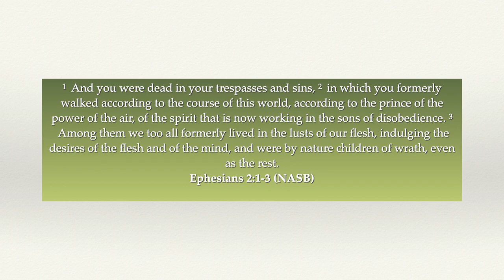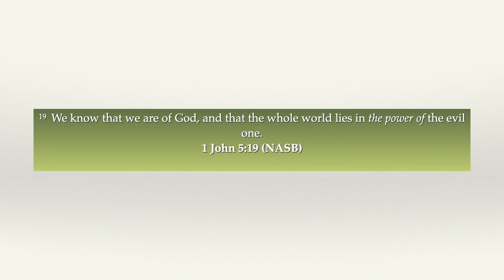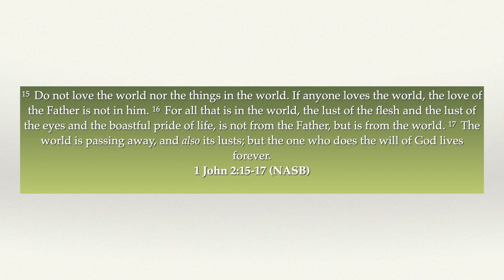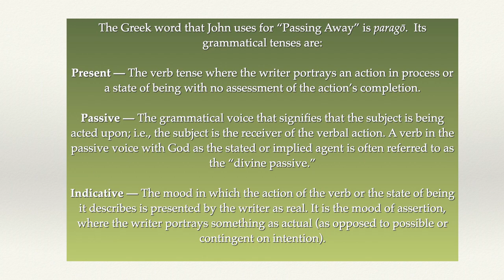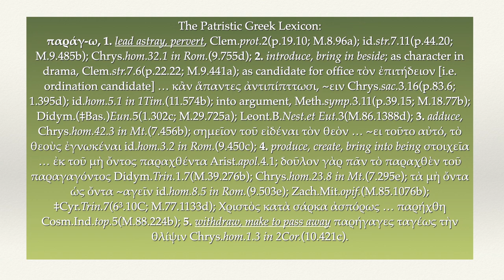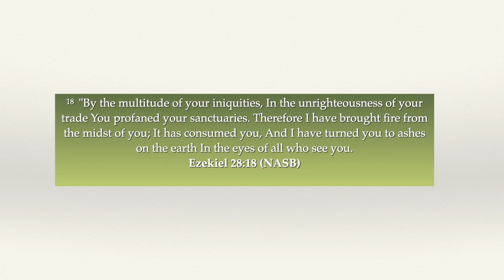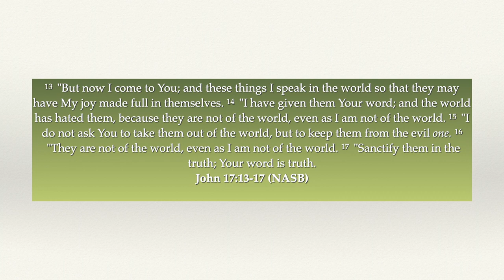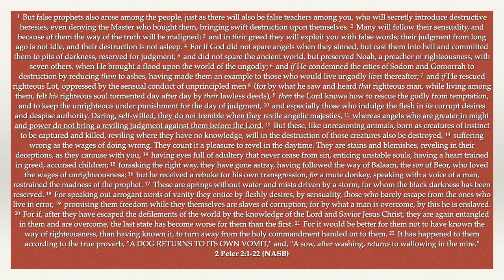Moving Out of Babylon and Pressing into the Kingdom Part 2 UTK91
Moving Out of Babylon and Pressing into the Kingdom – Part 2

The modern Laodicean Church has lost its first love and is now madly in love with the world.  Yet, the Word of God warns us of this danger.  The Word declares that “the world and its lusts are passing away.” (1 Jn 5:19).  The apostle Peter goes even further to condemn false teachers and prophets that would take the body of Christ away from the Kingdom and back into the world.  It is high time for the Remnant to return to its first love.